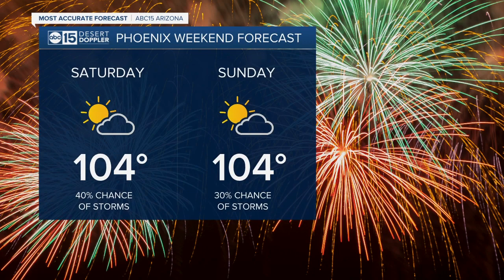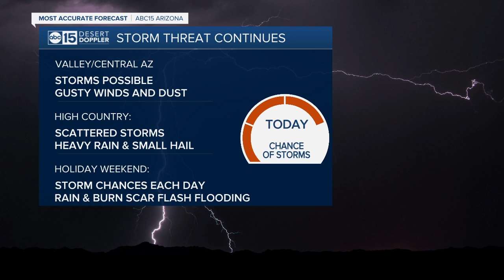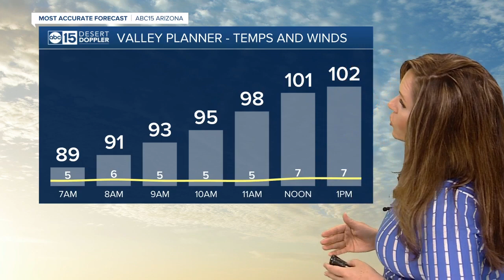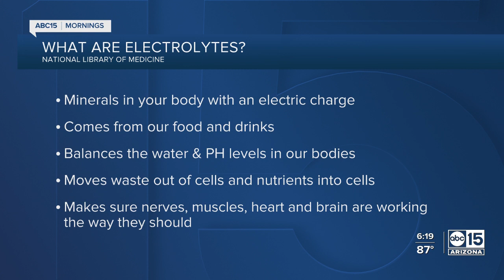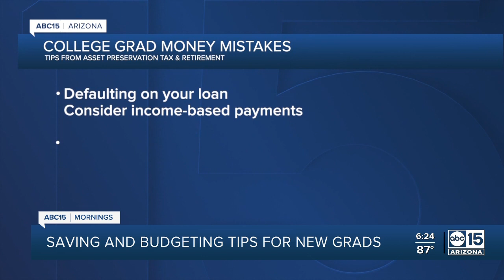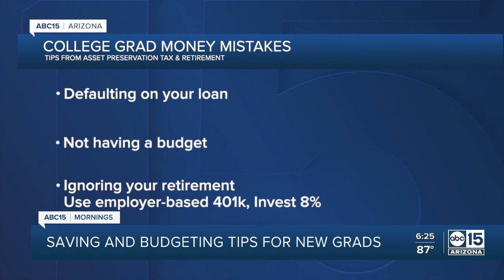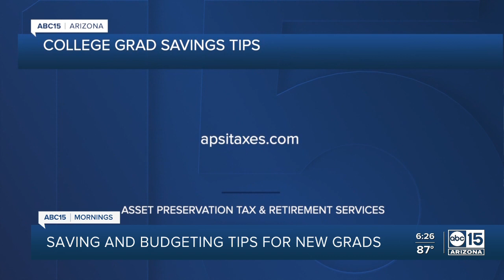Full Show: ABC15 Mornings | July 3, 6am